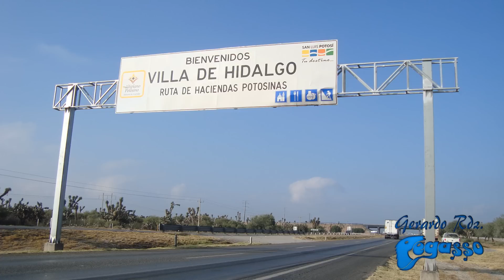LA TAPONA Villa Hgo. SLP. OCTUBRE-2012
GALERIA DE FOTOS OCTUBRE-2012